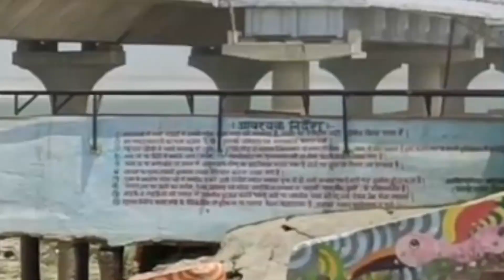पटना कंगन घाट मे दूसरा गुरुद्वारा 😍|| kangan ghat patna|| swagger varshu vlog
kangan ghat
kangan ghat patna
kangan ghat patna City
patna ghat
ghat in patna
patna city ghat
gurudwara
gurudwara in patna
gurudwara in patna sahib
patna sahib ghat
ghat in patna sahib
second gurudwara in patna sahib
patna sahib gurudwara
gurudwara
ghat